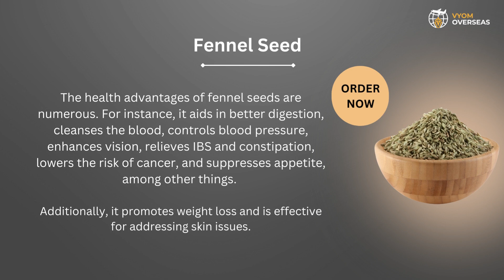Order Bulk Spices Online From Spice Wholesalers | Vyom Overseas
Spice can be derived from a tree or plant's root, stem, seed, fruit, flower, or bark. Cinnamon, ginger, black pepper, star anise, and turmeric are a few examples.

Spices are fragrant flavorings derived from the seeds, fruits, bark, rhizomes, and other sections of plants. Since ancient times, spices have been highly prized as trade products since they are used to season and preserve food and serve as medicines, dyes, and fragrances. The word "spice" derives from the Latin "species," which means "merchandise" or "wares."